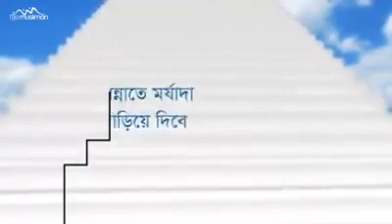দান করার উপকারিতা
Sharif Afrin Tv